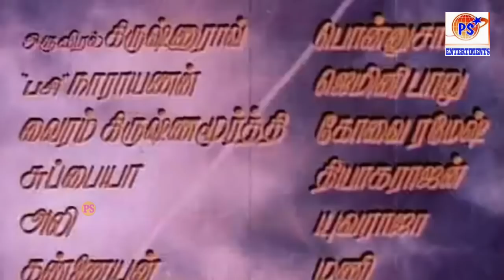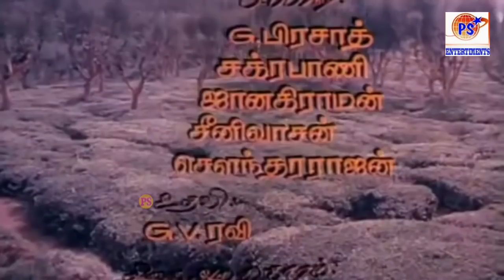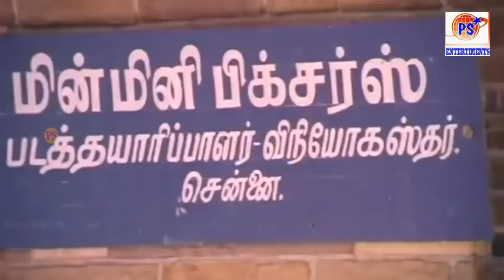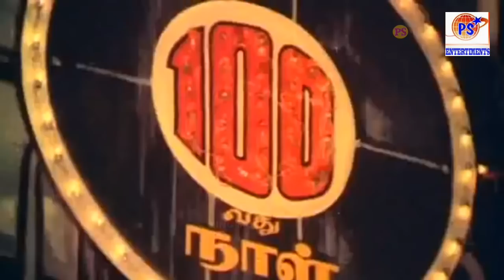Kumari Pennin Ullathile | குமாரி பெண்ணின் உள்ளத்திலே | K.Bhagyaraj, Vijayan, Radhika | Online Movie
Kumari Pennin Ullathile | குமாரி பெண்ணின் உள்ளத்திலே | K.Bhagyaraj, Vijayan, Radhika | Rare Online Movie |